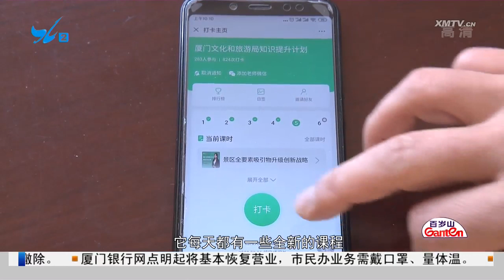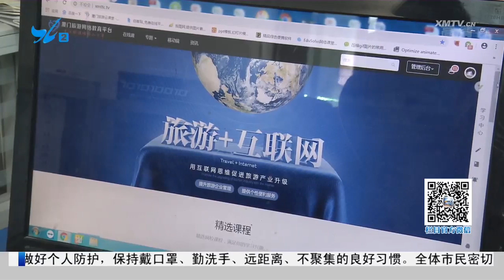文旅行業“積蓄充電” 期待新發展！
疫情防控期間，廈門文旅部門也積極採取應對措施，在網路平臺推出專業課程，採取線上培訓的形式，號召廈門相關從業人員加強學習，積蓄充電，以待疫情過後的行業新發展。據瞭解，在疫情防控期間，受廈門文旅局委託，廈門旅遊培訓中心也在廈門旅遊網路教育平臺上，分批推出“在戰‘疫’中成長，廈門導遊講解學習案例集萃”等專題課程，涵蓋廈門鄉村、新潮景區、美食美味等9方面的內容，讓更多旅遊從業者多學習多思考，多提升蓄勢待發，為疫情過後旅遊業的重振和發展，積蓄更多的能量．．．